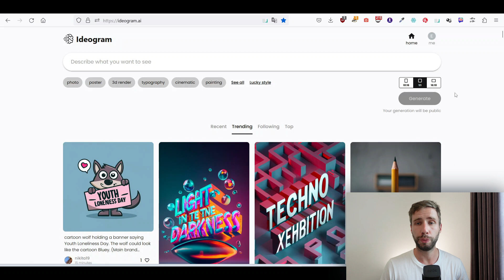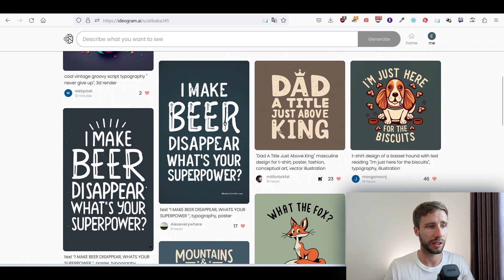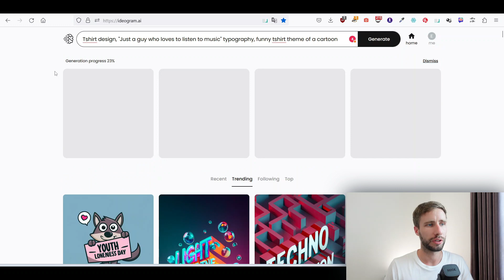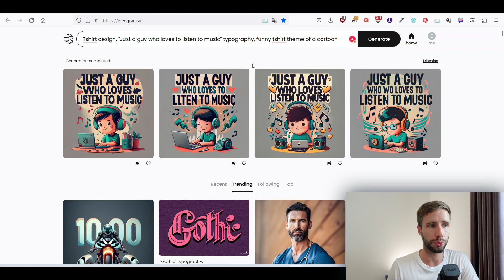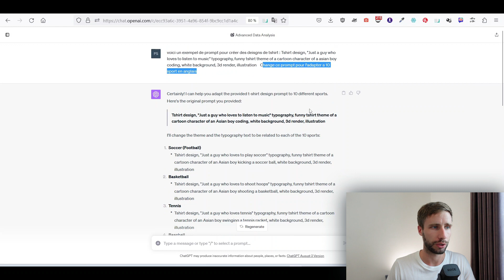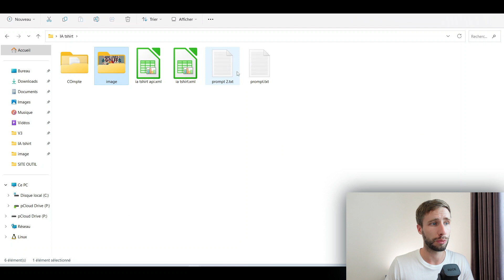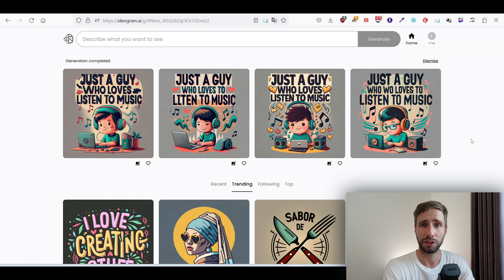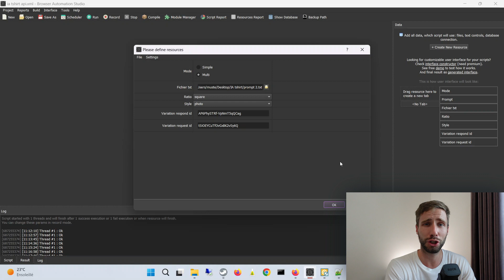Cette IA révolutionne le Print On Demand + Automatisation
Je te montre une nouvelle intelligence artificielle qui change totalement le Print-on-demand. Elle permet de créer des designs avec du texte. Je te montre aussi comment je l'ai automatisée pour créer des milliers de designs rapidement et automatiquement.

L'ia : ideogram.ai